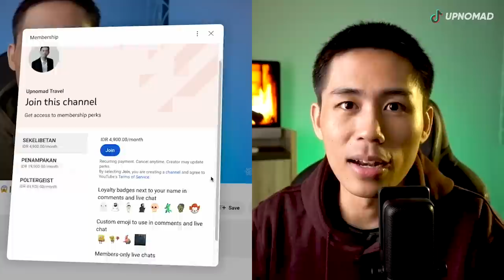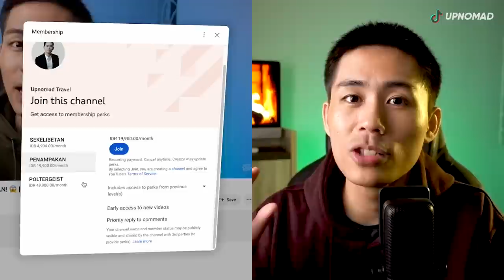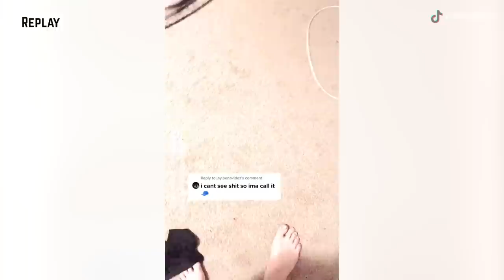CREEPY! 25 TAHUN DITERROR SETAN DI RUMAH SENDIRI! 😱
Langsung aja tonton videonya sampai habis! ENJOY!